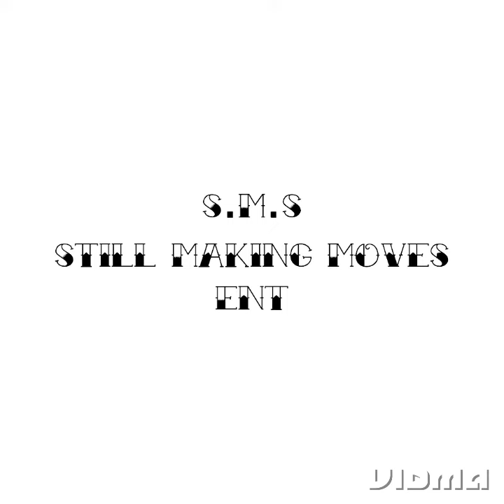slowly but surely upgrading my effects and slides!